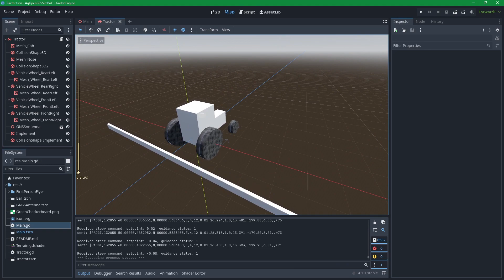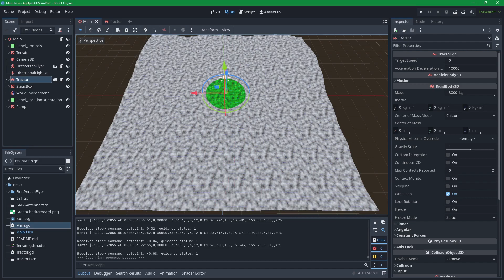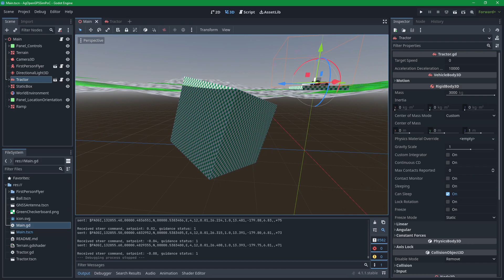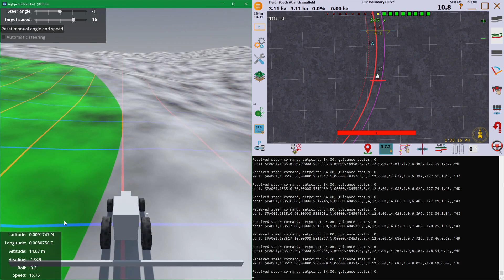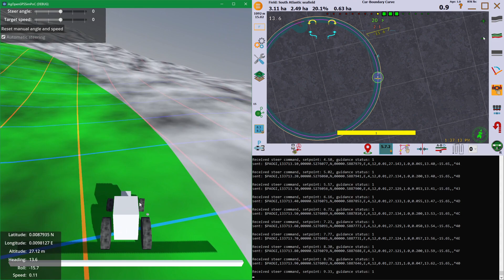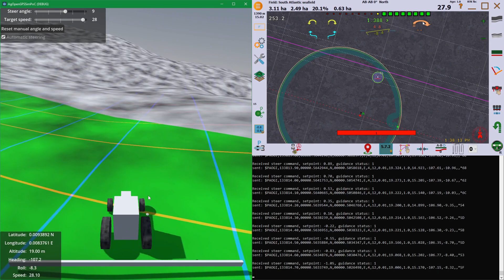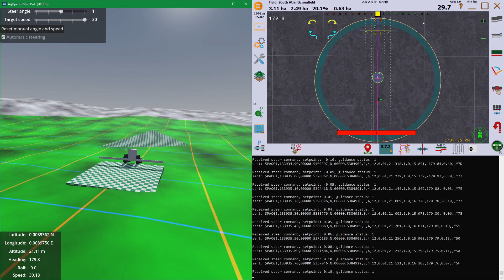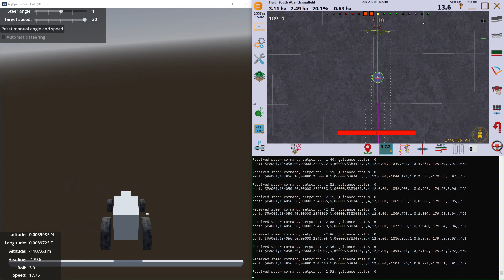Proof of concept: Using a game engine (Godot) to build a simulator for AgOpenGPS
Testing if it's feasible to build a simulator (some might call it "digital twin"?) for AgOpenGPS using Godot game engine.

This is a rudimentary, proof of concept-type test. No painting of the ground nor any more advanced features implemented here. Somewhat working features were also implemented in quite hacky way, kind of "add things until it starts working somehow".

From AgOpenGPS' (AgIO's) perspective this basically emulates All-In-One-board's (V4.1) UDP-communication's most essential parts as implemented in teensy-code.

The glitch seen in this video at 06:24 does not happen in AgOpenGPS version 6.2.0. Also I wasn't able to reproduce the glitch at 08:08.